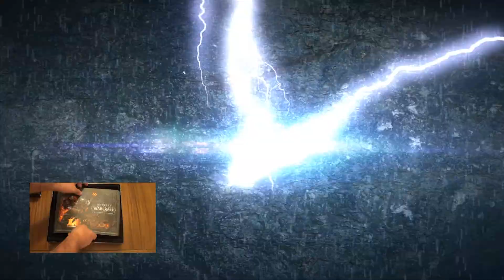Coja Unboxing - Mega Bloks: Barrents Chase - Coja no Wow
Voltando com o Coja Unboxing, segue um vídeo que fiz mostrando o Mega Bloks Barrents Chase, onde você tem mais de 100 peças para montar, sendo uma um Elfo Noturno com sua montaria e a outra um Orc com o Foguete de Passeio.

Se quiser comprar um igual á este, clique no link para ir até a Amazon.com

App. de Cel. Coja no Wow